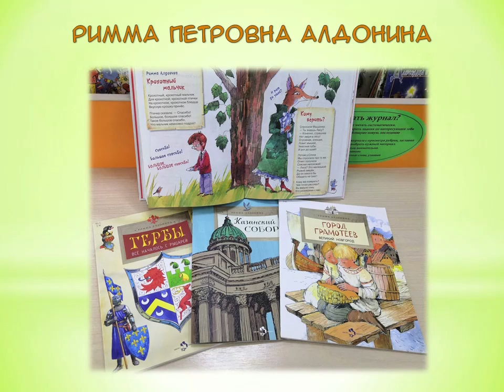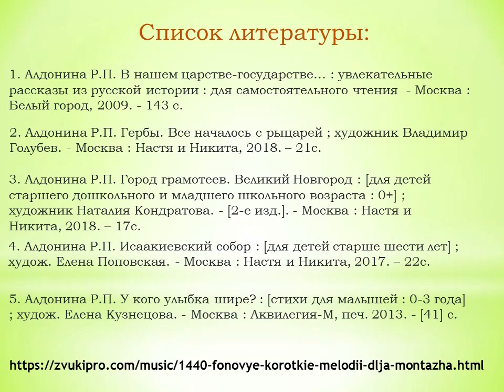Римма Алдонина «Красота спасёт…»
Сотрудники Детской библиотеки № 9 округа Майская горка читают стихотворение про преображение маленькой серой мышки и представляют мастер-класс по изготовлению главной героини поэтического произведения.